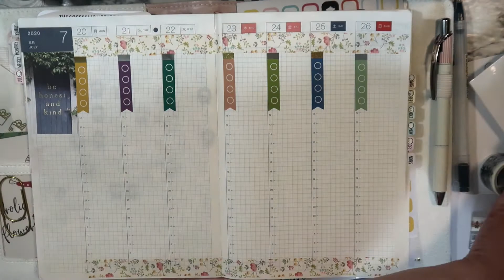Hobonichi Weekly 07-20-2020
This is my Hobonichi Cousin Techo Avec
washi- The Washi Tape Shop
Stickers- alot of random leftovers from sticker books from hobby lobby and the Happy Planner Farmhouse mini book and then TheCoffeeMonsterzco